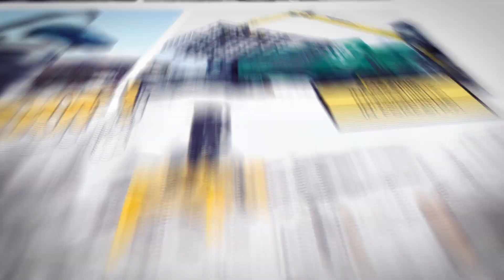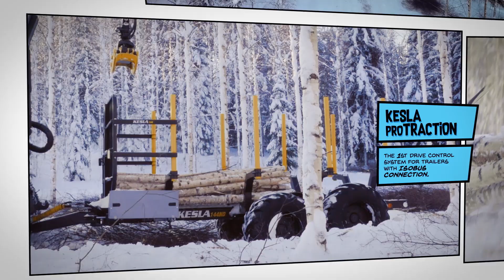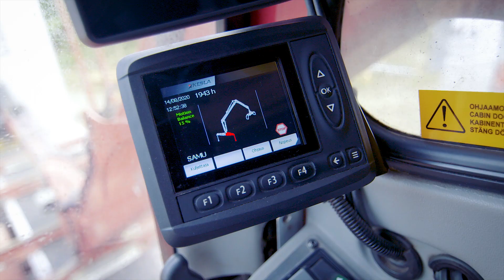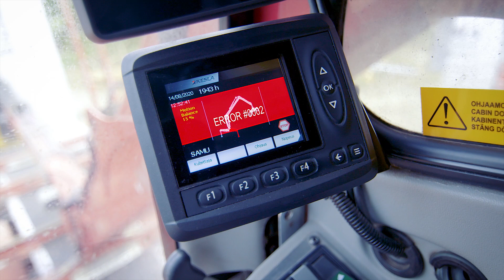KESLA company video 2020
Kesla company video, update 2020 by Korpipaja.
Harvester heads, forest machine cranes, truck and industrial cranes, tractor attachments, chippers.